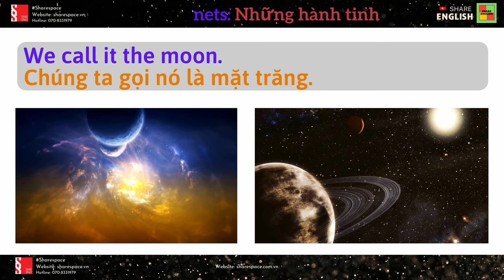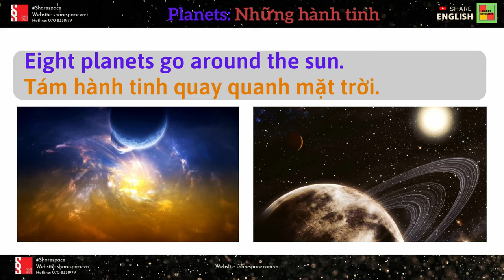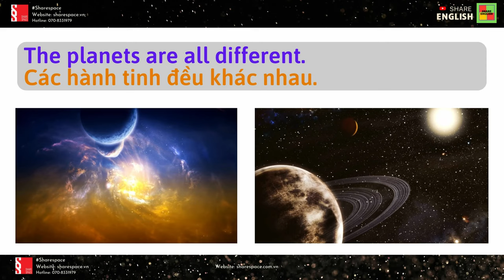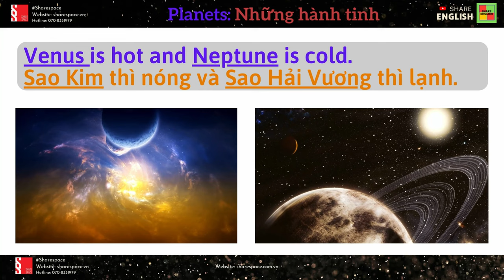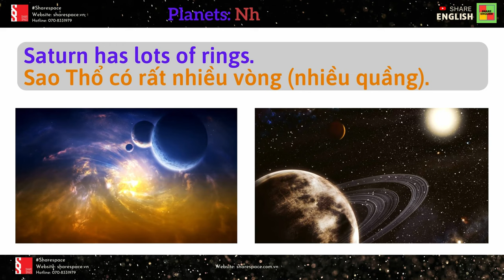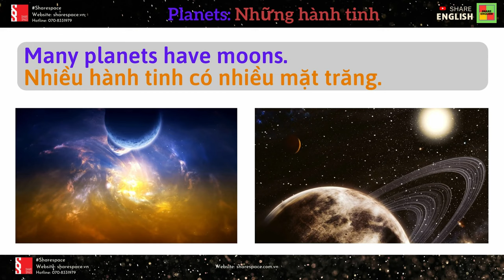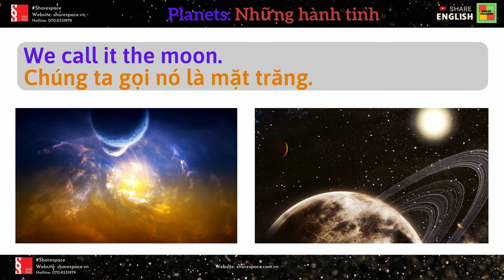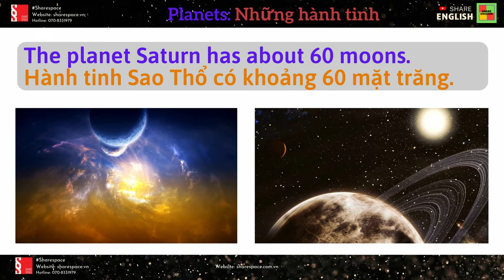Reading and Listening: Topic: In the sky - Planets (Chủ đề: Trên bầu trời - Những hành tinh)